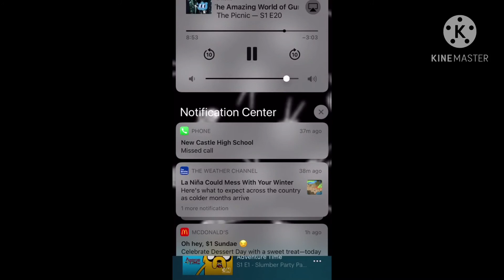one of my favorite scene from The Amazing World of Gumball The Picnic (A Born Survivor)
footages from YouTube: Mercy's Meeting With Futt Hands And Friends Episode 219 Part 2: Lost in the Woods (Parody of The Amazing World of Gumball episode: "The Picnic") credit goes to Jeremy McAbee Returns.